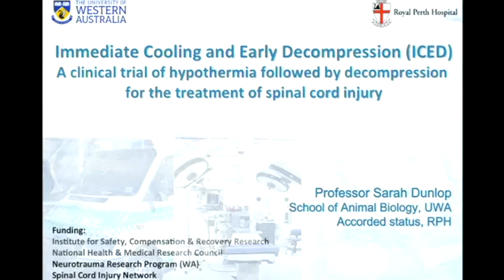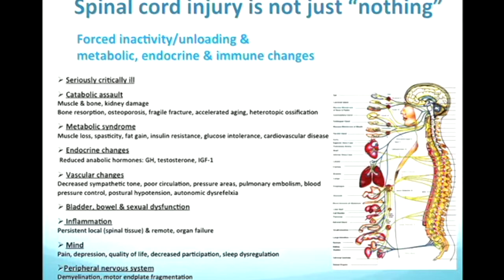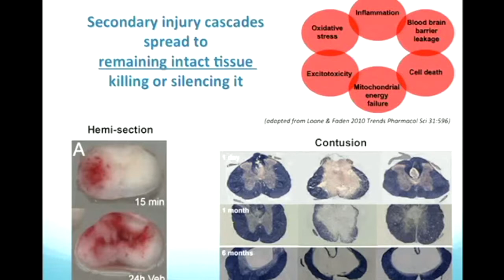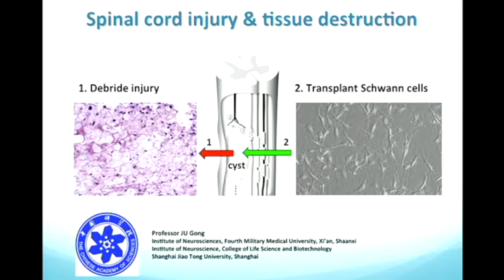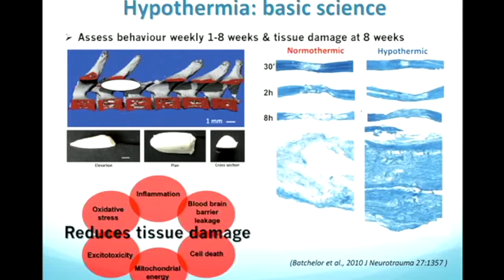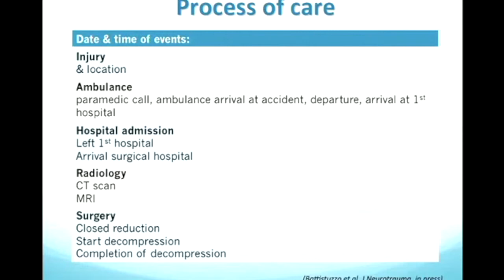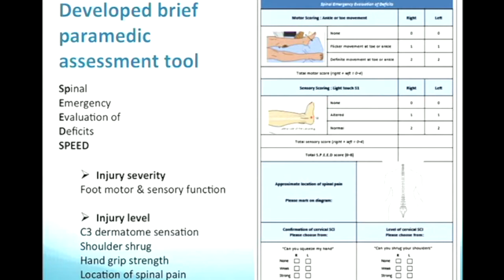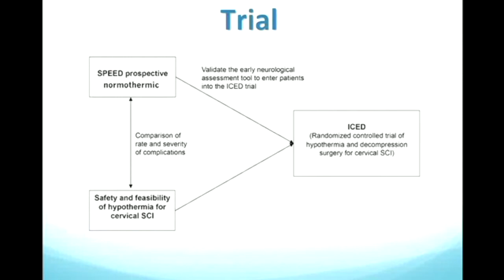Professor Sarah Dunlop - Immediate cooling and early decompression (ICED)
Professor Sarah Dunlop presented a talk at the Neurotrauma Research Symposium in Perth, entitled 'Immediate cooling and early decompression (ICED): a clinical trial of hypothermia followed by decompression for the treatment of spinal cord injury'.